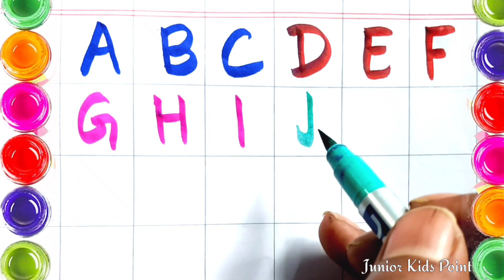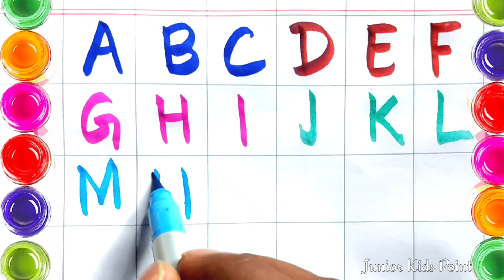A for Apple B for Ball | English Alphabet Letters writing | ABC Writing| Capital Alphabet AtoZ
Video Description:
A for Apple B for Ball, Capital Alphabet Letters, Upper Case Alphabet AtoZ,  Nursery alphabet songs, Phonics songs , Capital Alphabet ABC , Write Capital ABC , ABCD Upper Case, English Alphabet Letters
Kids learning ABC , toddlers Learning alphabet, preschool teaching , English Letters for kids, Learn Capital ABC,

Your querry:
A for Apple B for Ball, English Alphabet Letters, capital Alphabet Letters,

Abctoz for kids
B for ball songs
apple song
abcd song
a for Apple b for ball
abcd rhymes
abc song
atoZ
# capital_alphabet